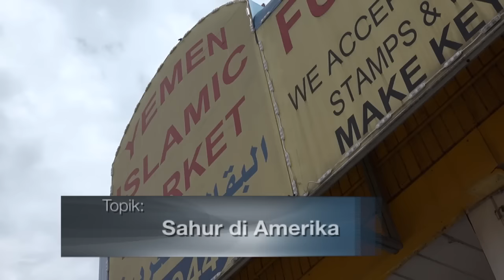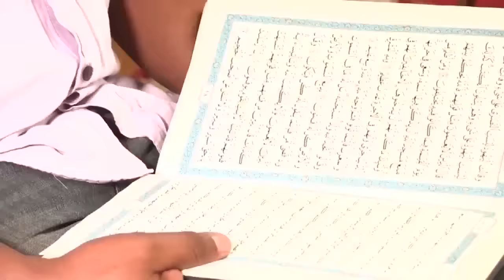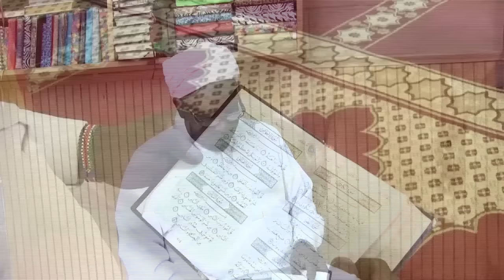Warung VOA Ramadan: Sahur di Amerika (3)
Komunitas Muslim asal Somalia berkembang pesat di Minnesota. Saat ini, sekitar 200 ribu warga Muslim Somalia tinggal di negara bagian ini. Selama bulan Ramadan, mereka melakukan berbagai aktivitas Ramadan seperti buka bersama, taraweh, amal. Simak dalam Warung VOA berikut ini.